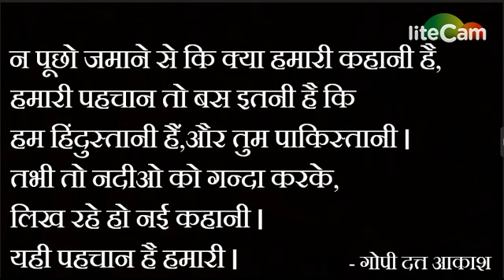GURUJI Delhiites have given it a death sentence.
जो पाया उसमें खो न जाएं, जो खोया उसका ध्यान करें॥
बस इसीलिए तो कहता हूं आज़ादी अभी अधूरी है।
कैसे उल्लास मनाऊं मैं? थोड़े दिन की मजबूरी है॥
मिट जाये यमुना की संकट सारा, झंडा ऊंचा रहे हमारा।

यह समस्या भारत के सभी धर्मों, सभी जातियों और सभी लिंगों की समस्या है।
" River Clean, India Green ",
Hon'ble Sir ,
Request to you: - The new thinking that has developed  "Pushpanjali Prawaha Kalash" can reach every home.
Vision-2024 is to make Delhi a global metropolis and a world-class city, where all the people would be engaged the city; provision of adequate infrastructure services; conservation of the environment; preservation of Delhi's heritage and blending it with the new and complex modern patterns of development; and doing all this within a framework of sustainable development, public-private and community participation and a spirit of ownership and a sense of belonging among its citizens.

WE CANNOT ALWAYS BUILD THE FUTURE FOR OUR YOUTH,
BUT WE CAN BUILD OUR YOUTH FOR THE FUTURE.
Youth Fraternity Foundation (Regd.) ALL OVER INDIA

YFF has formulated the project ‘Pushpanjali Parwaha Kalash’
which gives alternative to dispose Worship Materials in following ways-
(a) Collecting flowers and other worship- materials from different places like temples, mosque, churches, gurudwaras, colonies, bridges, banks of rivers, yagna, political gathering etc. and,
(b) Segregate these materials in bio degradable and non-bio degradable waste. Biodegradable waste will be turned into compost and the rest will be recycled.

Pushpanjali Prawah Kalash is a unique and important way to collect religious materials which are one of the major cause of concerns of river pollution in our country.

Devotees immerse lakhs of kilograms of worship materials into the rivers and other water bodies which is the major cause of water pollution. This can be controlled with the help of Pushpanjali Prawah Kalash as these religious materials will be collected and recycled by it afterwards. This will also help in spreading the message of recycling of worship materials. It will be a pilot project in Delhi and can be continued at different location in the India so as to reduce water pollution and garbage production.
More advantages of the Pushpanjali Prawaha Kalash- after going to scales

1, Employment opportunity for 2,50,000 (all over India) will be available out of which 50%beneficiaries can be women.
2, Free Education and better employment opportunities for orphans, rag pickers, women and senior citizen.
3, The most important thing is that in view of NGT order people has an option (Pushpanjali Prawah Kalash) where they can dump the religious material throughout the year rather than dumping it into holly Yamuna.
4, PPK is very unique solution to problem of immersion of ceremonial items, it needs only one-time investment and the system is simple to run.
5, Government’s campaigns like Clean India, Nirmal Ganga, employment for Youths, Smart City, women empowerment etc. are closely related to PPK.
Recycling of Worship materials:
I. Worship materials contains plastics, poly bags, papers etc. these materials can be given to scrap collector.
II. Deity idols which are not in bad condition can be re-sold after some finishing touches.
III. Holy books which will be in good condition will be distributed religious gatherings and programs. The distributor will get remuneration from Devotees.

Important raw materials:
I. Need of fresh flowers (within 24 hours) to recycle it.
II. During collection we are getting 13 percent of flowers (mostly marigold and roses) and 87 percentage of garbage.
III. Worship material contains different flowers which have different uses.
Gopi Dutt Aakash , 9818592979